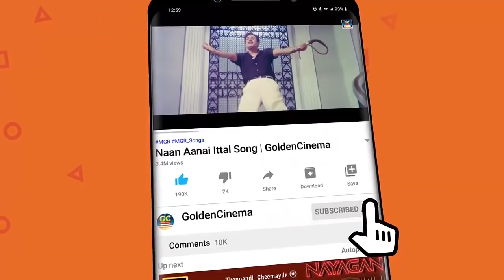பகுத்தறிவு திறமையை வளர்க்கும் எம் ஜி ஆர் சிவாஜி தத்துவ பாடல்கள் | MGR - Sivaji Thathuva Padalgal.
00:09 கண் போன போக்கிலே
05:49 ஒண்ணா இருக்க கத்துக்கணும்
08:43 நான் ஆணையிட்டால்
13:24 சிந்து நதியின் மிசை

Movies
ShortFilms
Special Programs
Events
Movie News